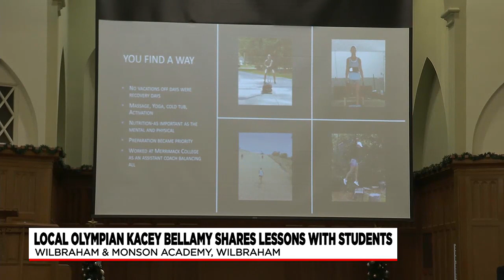Gold medalist Kacey Bellamy speaks to students at Wilbraham and Monson Academy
Middle and high school students at Wilbraham and Monson Academy had the privilege of listening to the story of three-time Olympic medalist Kacey Bellamy.